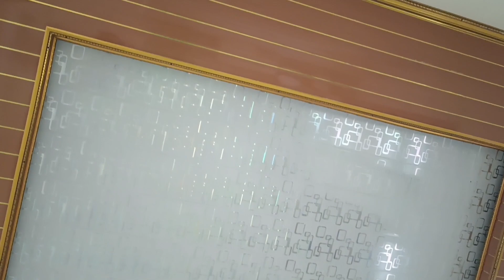IDE RUMAH MINIMALIS MODEREN PUL PELAPON#rumahminimalis